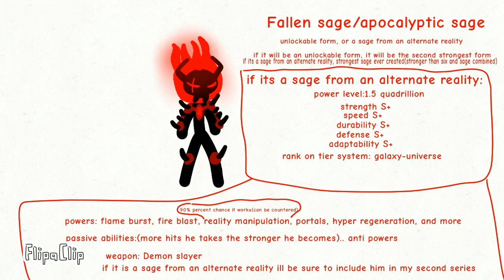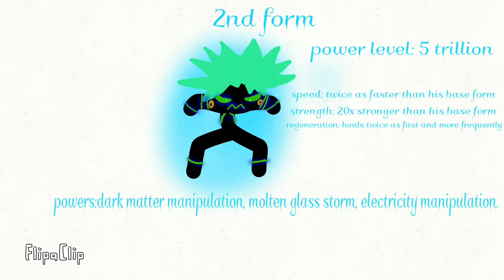new concept for sage + 2 new ocs..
making the back storys for them soon, also gonna try and be practicing a lot more to improve in my animation also there will be a poll soon of options..